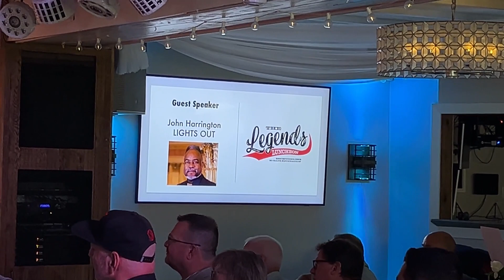{30 Days Organization Leaders & Lights On} Legends Lunchon in Minnesota 6/11/ 2024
Video MaN:@carlojameslamanna934
John Harrington @ Founder "Lights On"